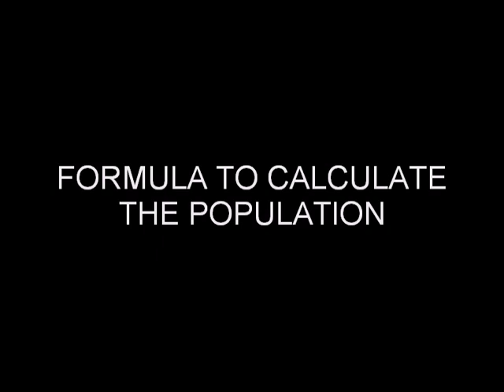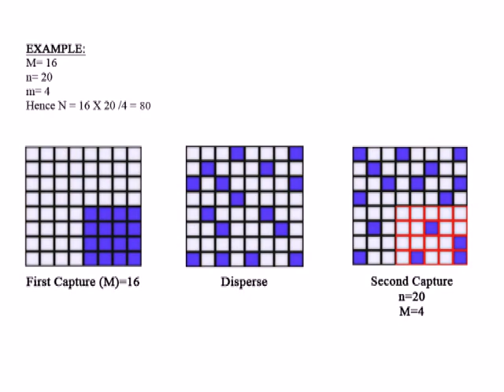041 Mark recapture method for population study